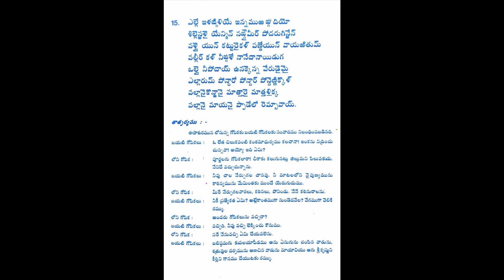15 Pasuram - AIR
శ్రీమాన్ శ్రీభాష్యం అప్పలాచార్య స్వామి AIR లో చెప్పిన తిరుప్పావై ప్రవచనం - 15వ పాశురం